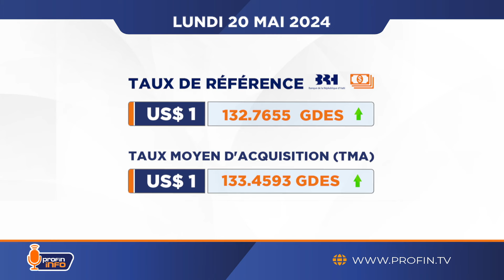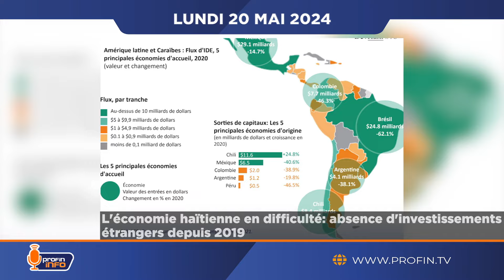Absence d'investissements étrangers en Haïti depuis 2019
À la clôture du marché le vendredi 17 mai 2024, le baril de pétrole était à US$ 79.52 soit une augmentation de 0.24%.
Haïti: défis critiques dans la gestion des déchets humains et la santé publique.
Ralentissement de la hausse des prix à la consommation en avril aux États-Unis.